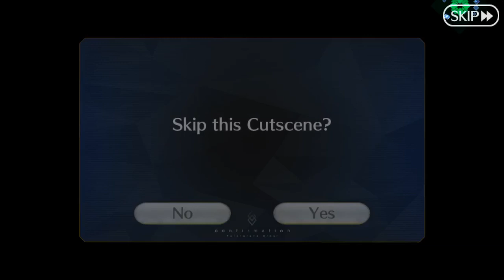FGO NA EoR: Shimousa - Archer Inferno / Tomoe Gozen (3 star and below only clear)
Having to use a Saber against an Archer is quite frustrating.